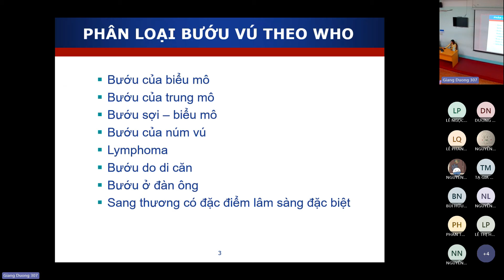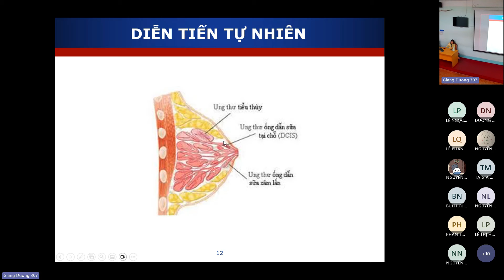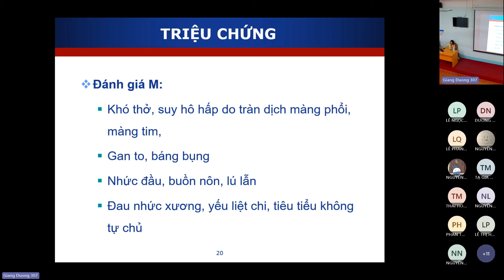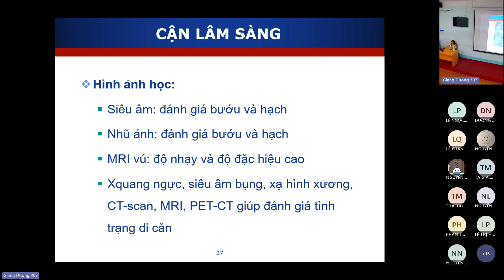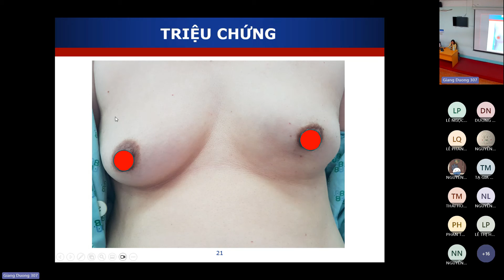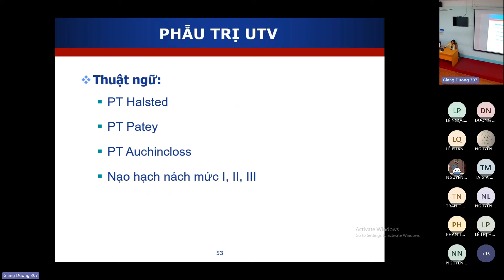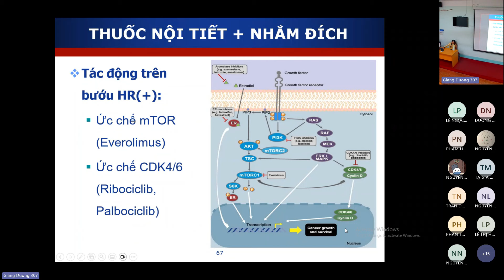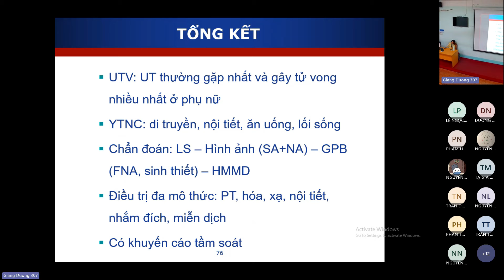UNG BƯỚU - UNG THƯ VÚ - 20/03/2024